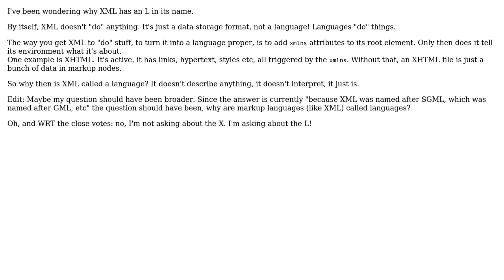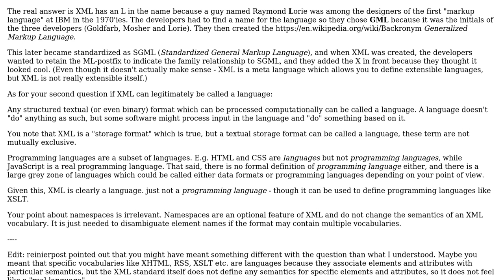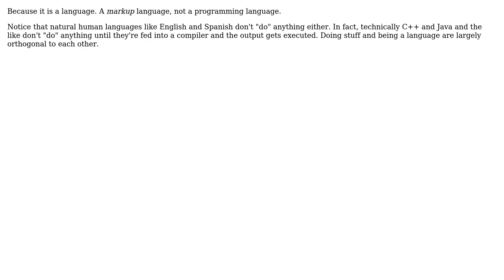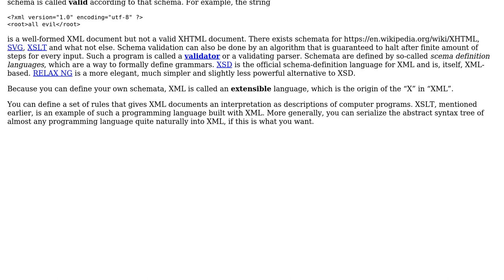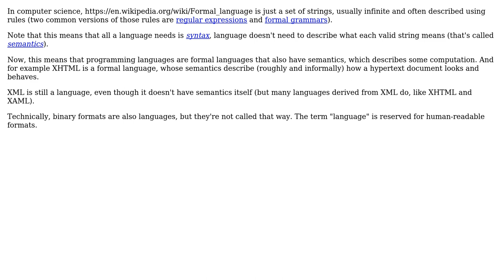Software Engineering: Why is XML called a "language" exactly? (6 Solutions!!)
Software Engineering: Why is XML called a "language" exactly?

With thanks & praise to God, and with thanks to the many people who have made this project possible! | Content (except music & images) licensed under CC BY-SA | Music | Images & others | With thanks to user svick user Philipp user Mr Lister user JacquesB user Ixrec user 5gon12eder and the Stack Exchange Network Trademarks are property of their respective owners. You are responsible for your own actions.